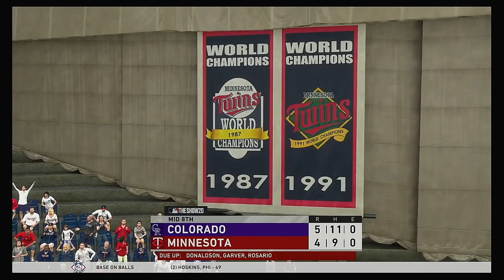MLB 2020 Season 6 28 2020 Colorado Rockies @ Minnesota Twins